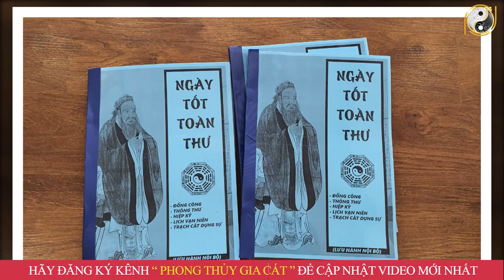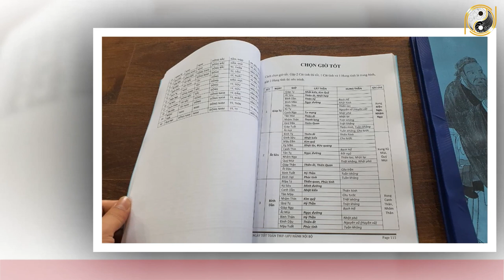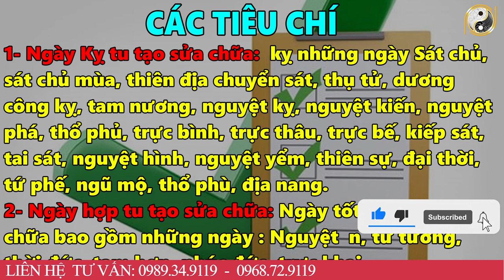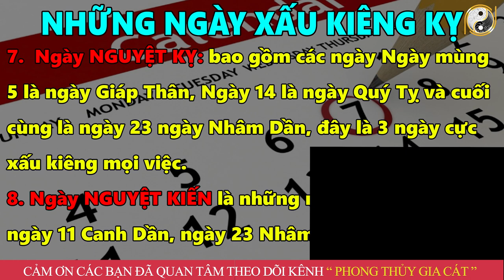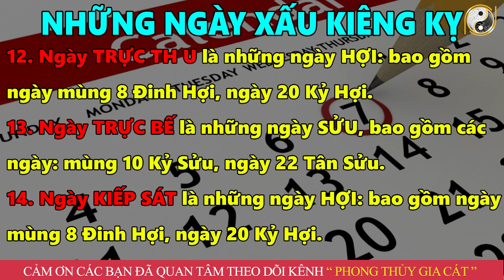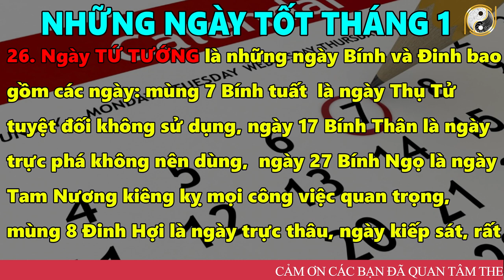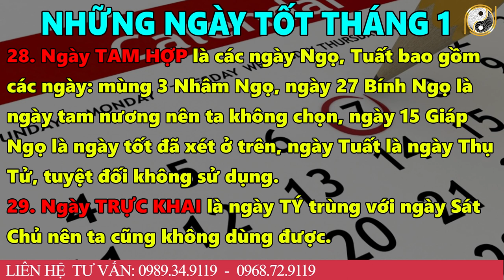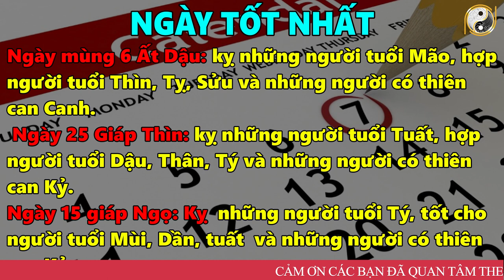6 Ngày Tốt Sửa Nhà Tháng 1 Âm Lịch 2023 Chuẩn Phong Thủy Cả Năm Phát Tài,GIÀU CÓ,Tiền Bạc RỦNG RỈNH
6 Ngày Tốt Sửa Nhà Tháng 1 Âm Lịch 2023 Chuẩn Phong Thủy Cả Năm Phát Tài,GIÀU CÓ,Tiền Bạc RỦNG RỈNH
01. Linh phù giải hạn
02. Hồ lô hóa giải Ngũ Hoàng
03. Mai Hoa Phú Quý
04. Gương bát quái tinh cầu
05. Kim bài thái tuế 2023
06. Vòng tam hợp Dần Ngọ Tuất
07. Vòng tam hợp Thân Tý Thìn
08. Vòng tam hợp Hợi Mão Mùi
09. Vòng Tam Hợp Tỵ Dậu Sửu
10. Bát bảo tâm kinh
11. Minh Quang pháp bảo cầu
12. Minh Quang pháp bảo lục giác
13. Tỳ Hưu Lộc Tài (Đồng)
14. Tỳ Hưu Khai Vận ( Bạch Ngọc)
15. Bách Niên Tụ Tài ( tụ tài lộc)
16. Song long ngọc ấn ( ấn thăng quan)
17. Kim bài ngũ Lộ Thần Tài
18. Hồ lô bình an ( treo xe)
19. Móc khóa văn xương
20. Ống bút văn xương gỗ đào
21. Bút văn xương gỗ đào
22. Bút văn xương gỗ đào nhỏ
23. Hoa mai kim tiền ( mạ vàng )
24. Các vật phẩm phong thủy khác